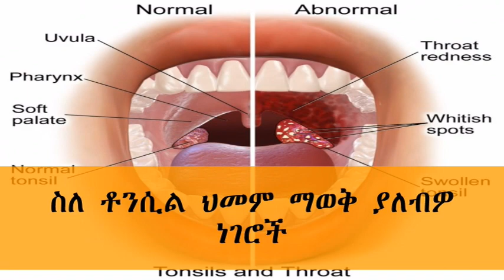Ethiopia - Tonsillitis: Causes, Symptoms, and Diagnosis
Tonsils are the two lymph hubs situated on each side of the back of your throat. They work as a barrier instrument. They help keep your body from disease. At the point when the tonsils wind up contaminated, the condition is called tonsillitis.

Tonsillitis can happen at any age and is a typical youth contamination. It is frequently analyzed in youngsters from preschool age through their midteens. Side effects incorporate a sore throat, swollen tonsils, and fever.

This condition is infectious and can be caused by an assortment of normal infections and microbes, for example, Streptococcal microscopic organisms, which causes strep throat. Tonsillitis caused by strep throat can prompt genuine complexities if left untreated.

Tonsillitis is effortlessly analyzed. Side effects more often than not leave inside 7 to 10 days.